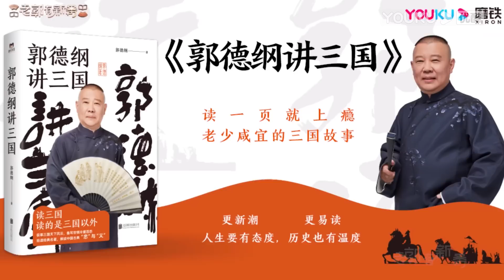【老郭有新番】 EP45 下篇 郭德纲说小儿子趣事 | 德云社相声大全 | 郭德纲 于谦 岳云鹏 # 张鹤伦 高峰 栾云平 大收录，助眠相声